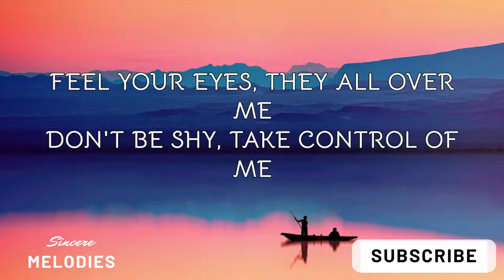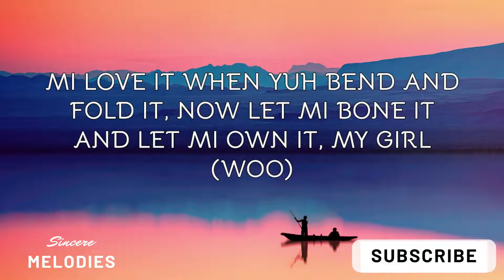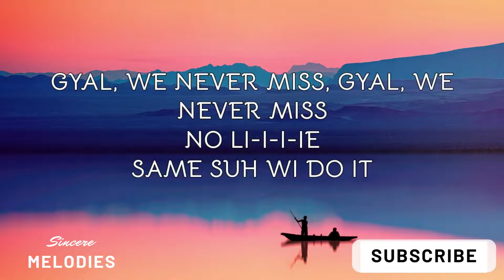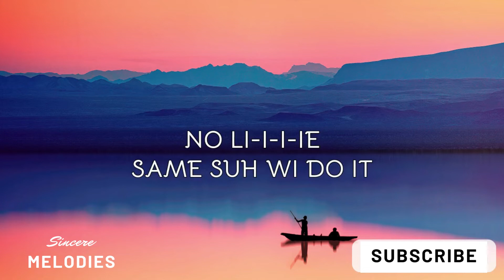Sean Paul - No Lie (Lyrics) ft. Dua Lipa 🎷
Baby girl, yuh ah carry ten ton a phatness,
gimme some a dat (Gimme dat)

No li-i-i-ie
No li-i-i-ie
No li-i-i-ie
Same suh wi do it
No li-i-i-ie
Suh wi set to it
No li-i-i-ie

No li-i-i-ie
No li-i-i-ie
No li-i-i-ie
No li-i-i-ie
No li-i-i-ie
No li-i-i-ie
No li-i-i-ie
No li-i-i-ie
No li-i-ie
No li-i-i-ie
No li-i-i-ie
No li-i-i-ie
No li-i-i-ie

No li-i-i-ie
No li-i-i-ie
No li-i-i-ie
No li-i-i-ie
No li-i-i-ie
No li-i-i-ie
No li-i-i-ie
No li-i-ie